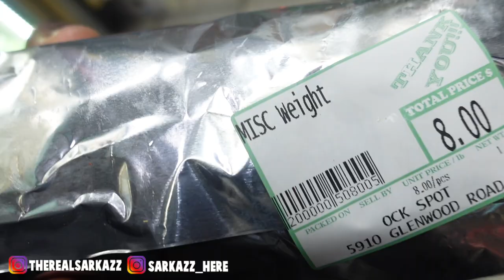Funeral Processions and Blocked Driveways: A Respectful Balance